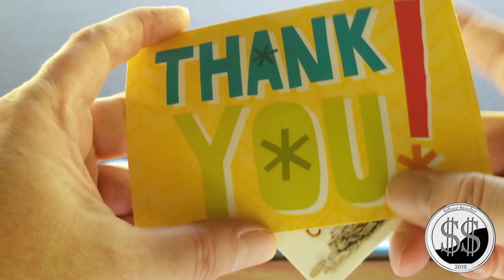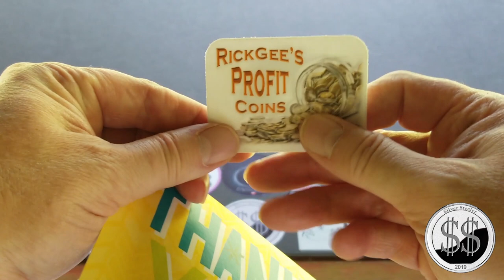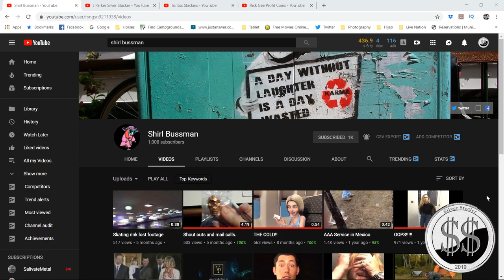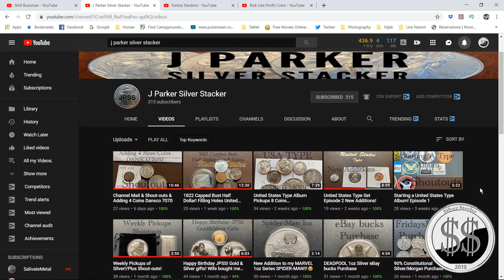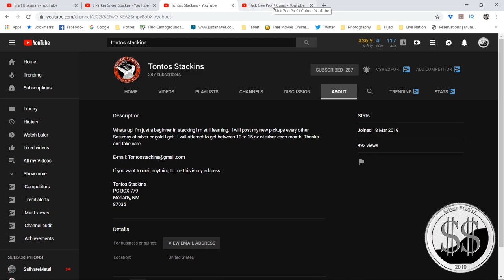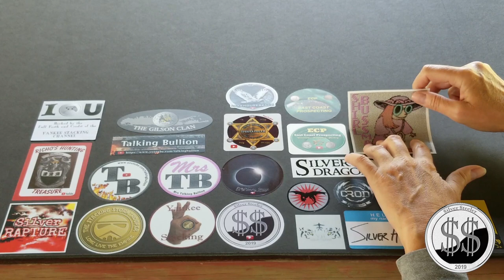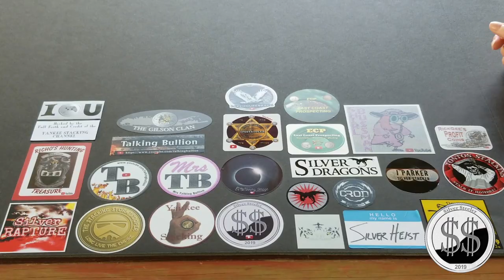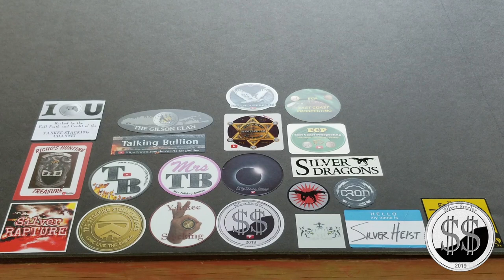August Mail Calls & Sticker Board